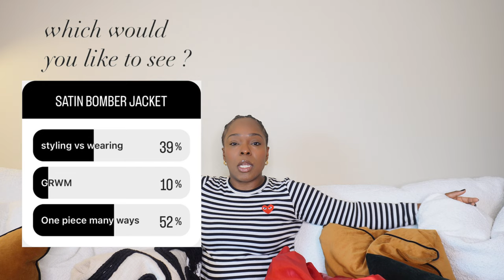WEARING VS STYLING a Thrifted $3 SATIN BOMBER JACKET. Into STREET STYLE? Come On In... Let's Chat.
I poll'd and you all answered (ON IG) and 'one piece many ways won'

Todays topic: Styling a Satin Bomber Jacket Many Ways. I recently thrifted this jacket for less than 3.00 and I wanted to show you a few ways to rock it. You can do this with ANY satin bomber jacket! These looks are for inspo purposes in hopes my personal style inspires you to try this with your personal style.

Even though my Satin Bomber was a thrifted one of a kind find you know I ain't gonna leave you hanging. Here are a few picks I found and would totally do the same looks with ❤️

Pick 1
Pick 2
Pick 3

[Look one (wearing and styling)
Boots (similar)
Bag (similar)

[Look 2]
Button Up (similar)
Necklace (similar)
Jeans (similar) -

[Look 3]
Denim Button Up /Dress (similar) -

[Look 4]
Bag (similar from same brand)

[If I forgot anything, drop me a comment]

Thank you so much for subbing and watching! Here's to the Bad Babe Lifestyle (BBL)

XOXO
-Ash